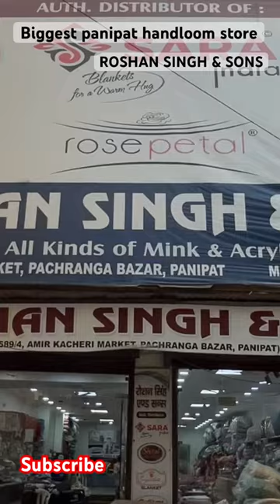PANIPAT BIGGEST SHOWROOM OF HANDLOOM PRODUCT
PANIPAT BIGGEST SHOWROOM OF HANDLOOM PRODUCT .                                                                        All brands and exclusive collection of blanket , bedsheet , bedcover , quilts , comforter,Rugs , Ottomans available at panipat biggest wholesale showroom.                                                                              || Roshan singh & Sons || Premium exclusive range of blanket , bedsheet, quilts ,comforter etc Sabse sundar , unique royal quality ke kambal bedsheet handloom ki sabhi product ek hi chatt ke neeche . One stop solution for all handloom lovers .                                                                                       ROSHAN SINGH & SONS - One of the leading importer and manufacturer of blankets, Bedsheet etc . Located in panipat ( Haryana).                                                                       ❤️You can place order to us by visiting our showroom or through online platform . Here is our google location navigation Or You can place order on call also our staff representative will help you to choose the best latest product for your home out of thousands qualities through whatsapp videocall .                                                                            Your satisfaction is our priority.                                                  Get the best quality products at affordable prices directly from :- ROSHAN SINGH & SONS( PANIPAT) .